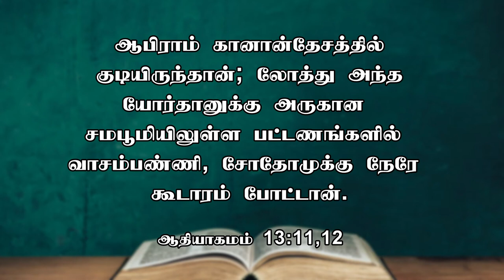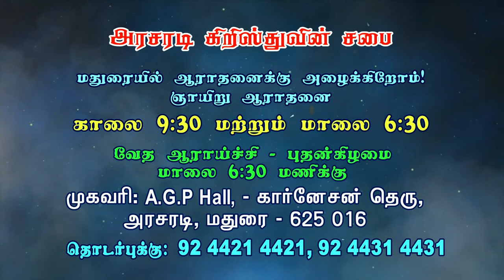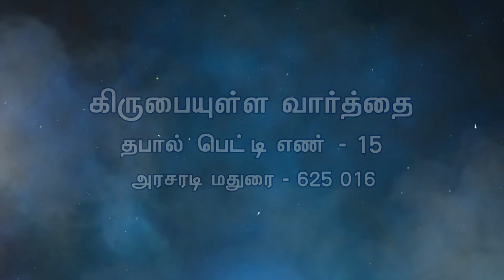ஆபிரகாம் லோத்து வரலாறு | ஆதியாகமம் பாகம் - 28 | Bro. Philemon Rajah